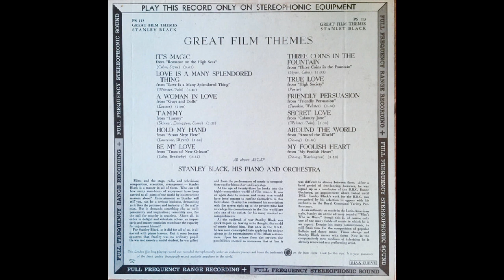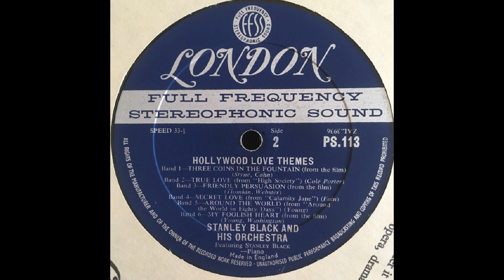TRUE LOVE (Cole Porter) Stanley Black his piano and orchestra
'True Love' is a popular song written by American songwriter Cole Porter, published in 1956.
 The song was introduced by Bing Crosby and Grace Kelly in the musical film High Society.
This performance is by Stanley Black, his piano and orchestra from a 1958 London FFSS 12 inch vinyl LP.
The cover title is 'Great Film Themes' with the title 'Hollywood Love Themes on the label. (PS.113)